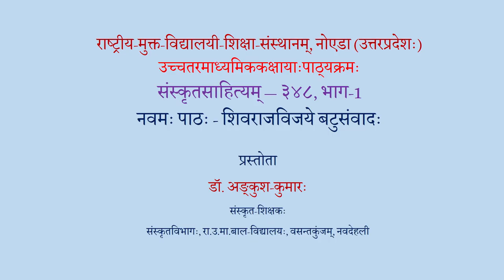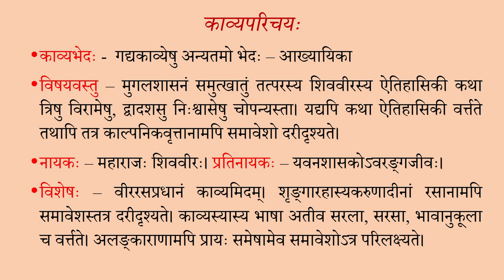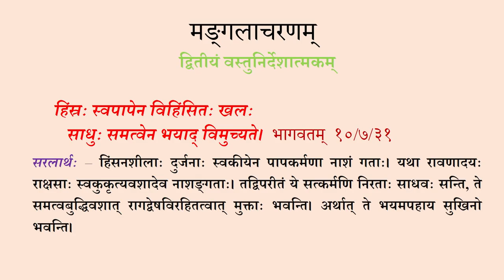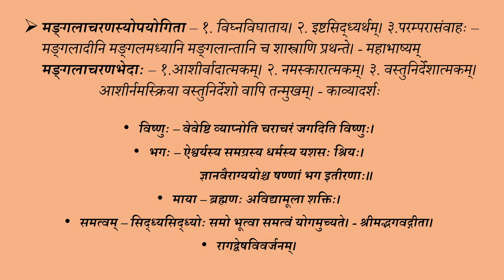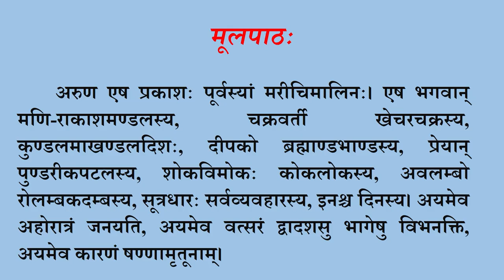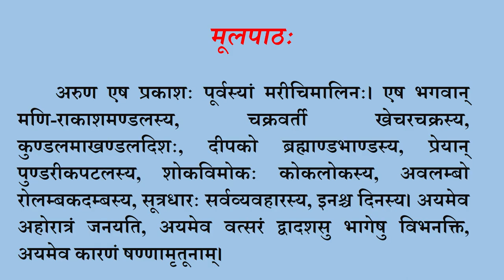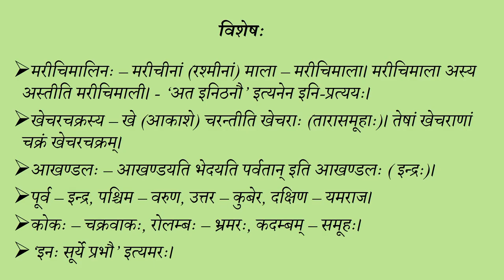Sr Sec Sanskrit Sahitaya 348 Lesson 09 Shivrajvijay Batusamvad Part01